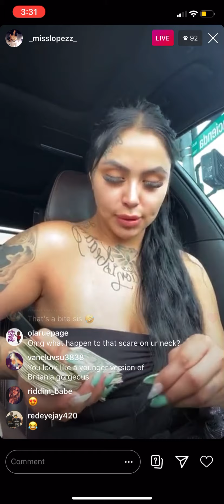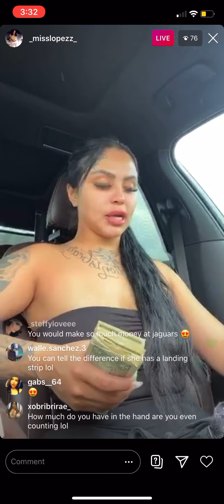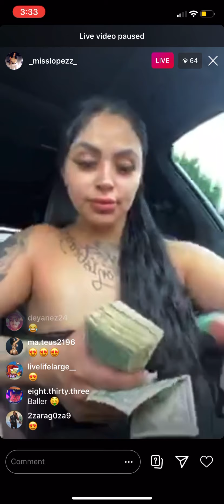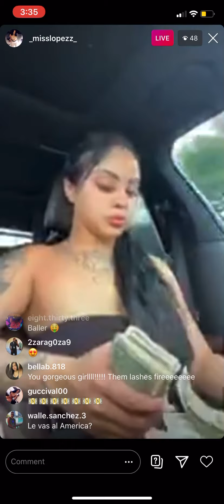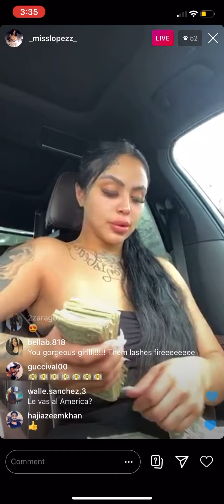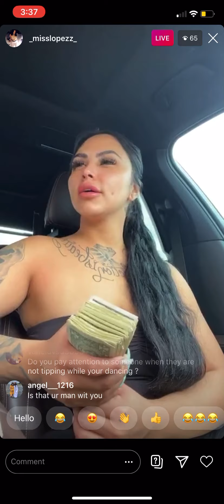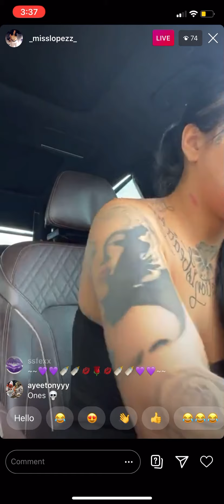IG Live June 6, 2020